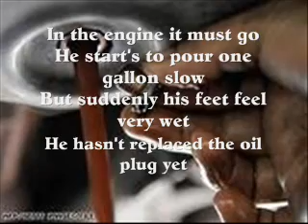Local man strikes oil by Thomas SIims.wmv